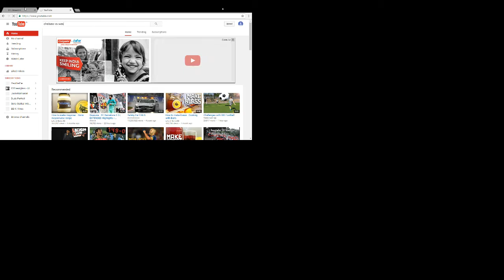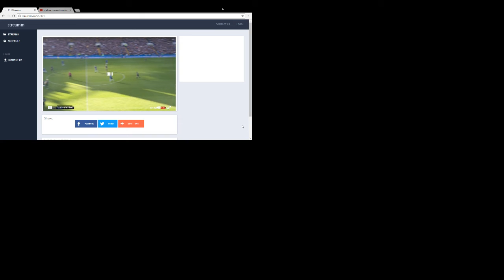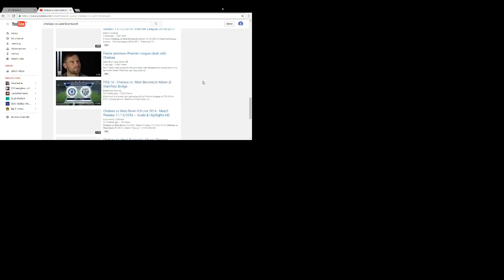Chelsea vs West Bromwich Live Stream | Premier League | HD 720p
Live streaming of the football match played between Chelsea and West Bromwich. I hereby declare that this stream is not owned by me, all rights for this stream is owned by the